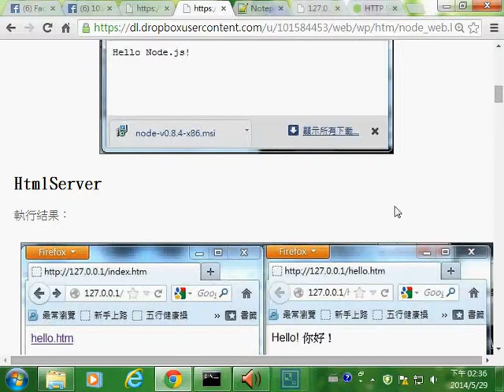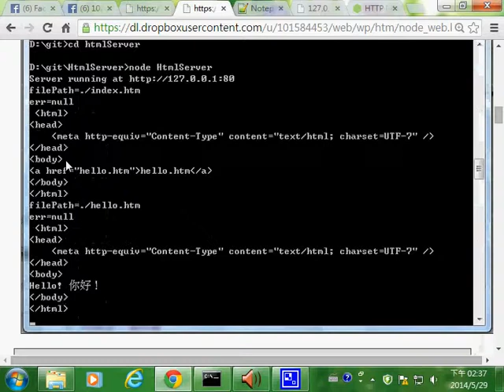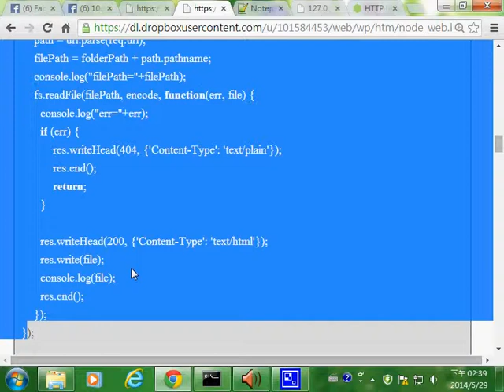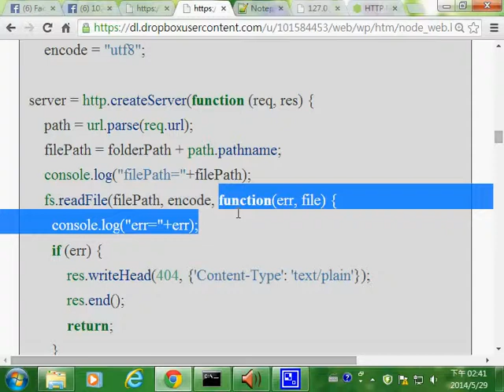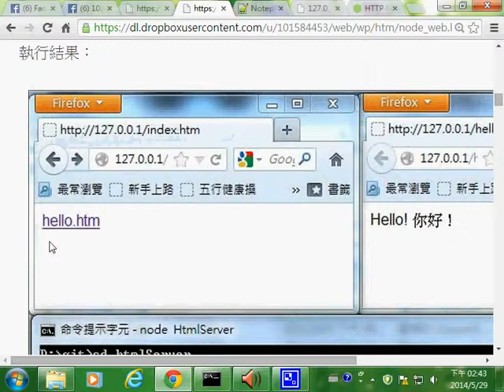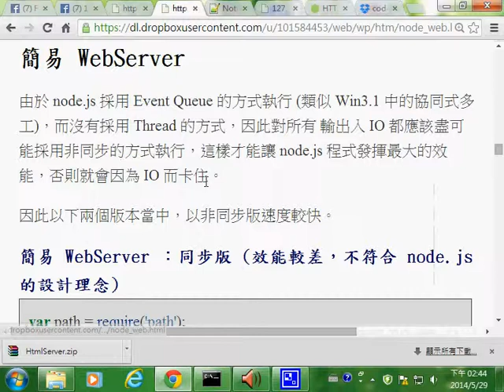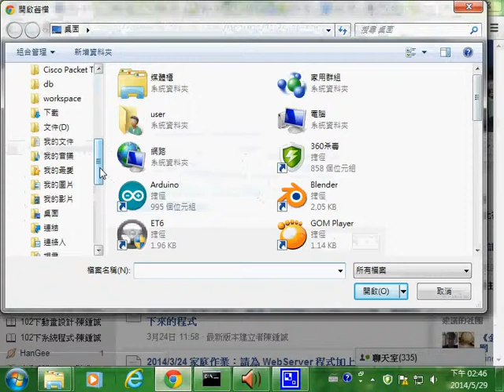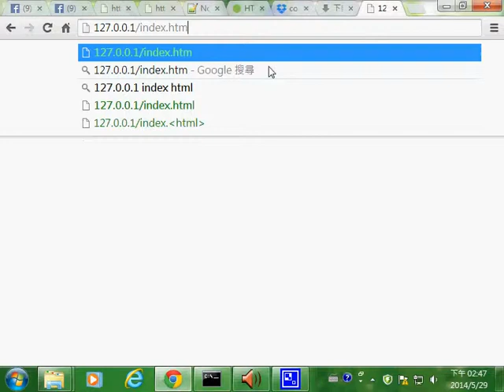Web程式：用 node.js 寫 HtmlServer -- nodeHtmlServer